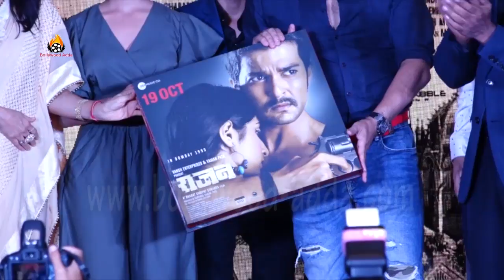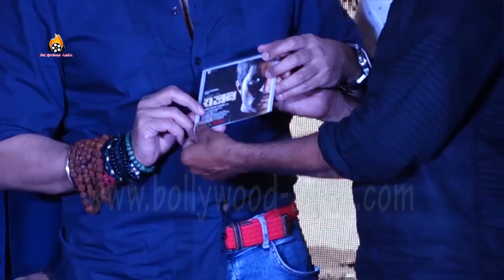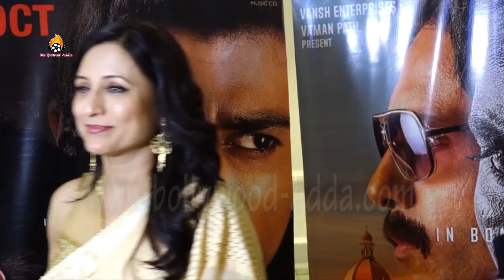RAJAN Marathi Film Trailer & Music Launch With Sonu Niggam, Kunal Naithani, Bharat Shripat, Iqbal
RAJAN Marathi Film Trailer & Music Launch With Sonu Niggam, Co - Producer Kunal Naithani, Bharat Shripat